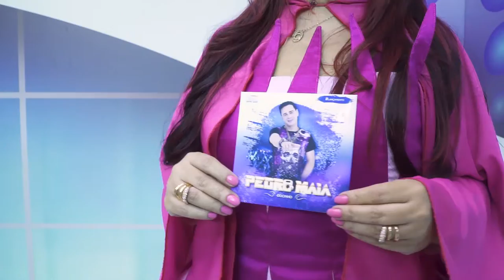Pedro Maia - Docinho | Edelson Moura na TV 131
Pedro Maia canta a música "Docinho" no programa Edelson Moura na TV transmitido para todo o Brasil em 14/10/2018.